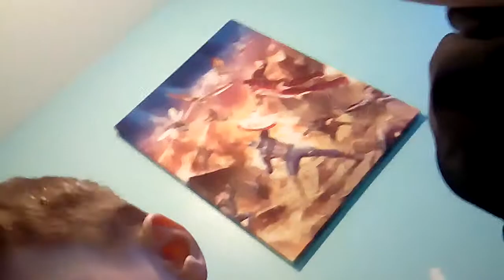There is a scary building